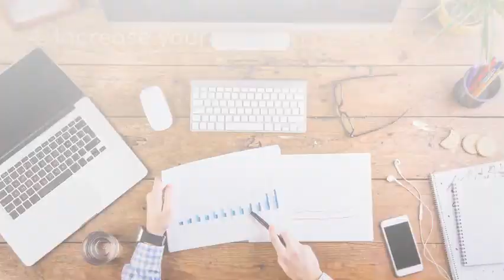Reverse Mentoring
Reverse' mentoring is gaining popularity and well, just makes sense to help food and beverage professionals keep learning and growing. Here, we highlight the benefits of reverse mentoring.